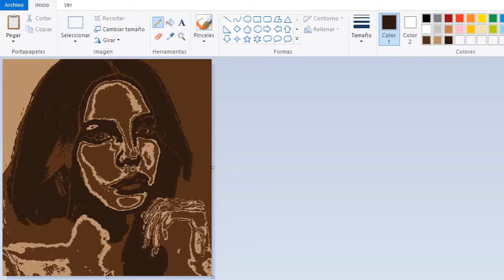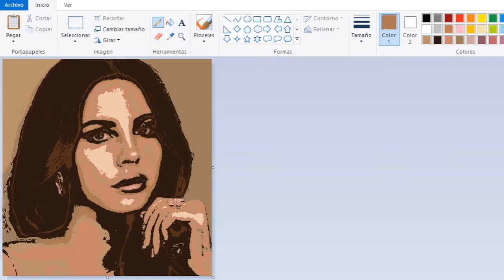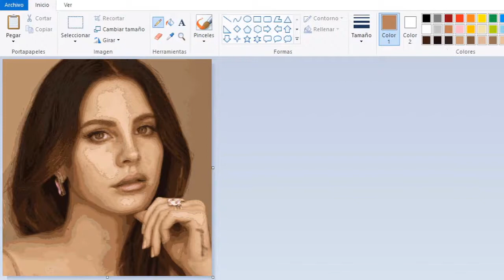Lana Del Rey Microsoft Paint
Lana Del Rey Microsoft Paint Drawing (Dibujo de Lana Del Rey en Microsoft Paint)